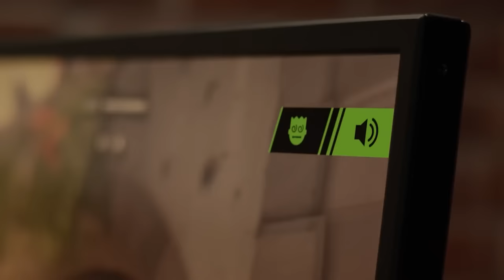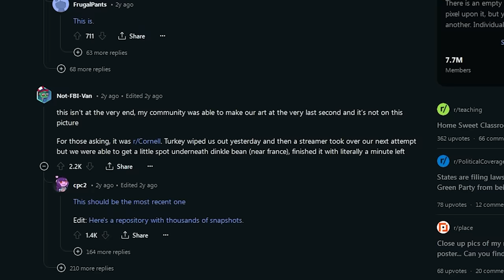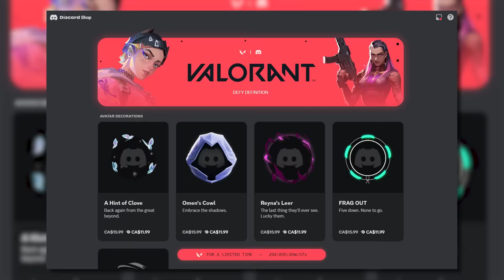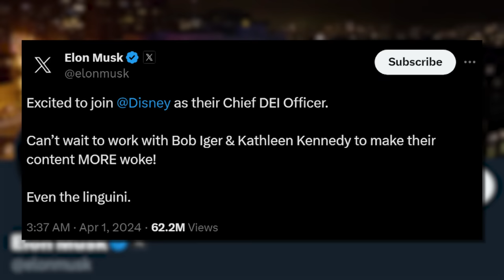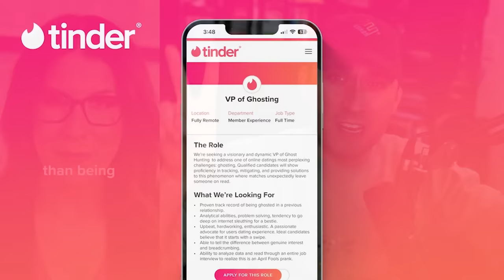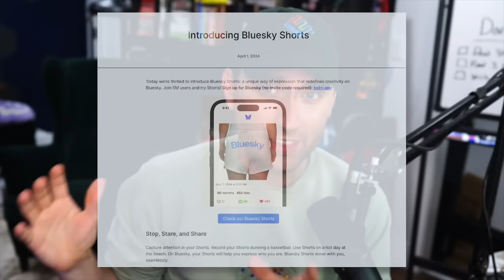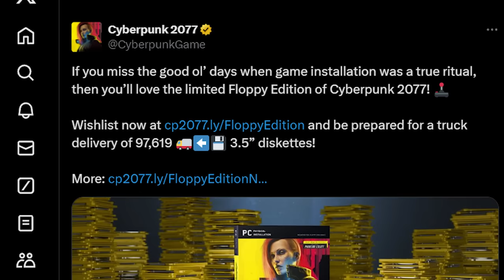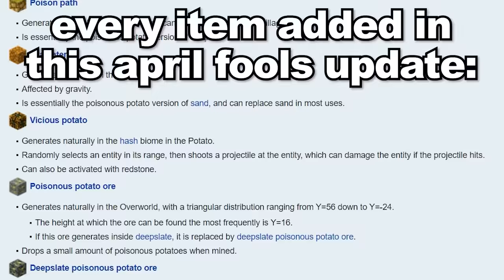Corporate April Fools Have Gone Insane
Try Rocket Money for free

0:00 Intro
1:01 Reddit
2:49 Google
3:28 Discord
5:42 Tesla
6:50 ROCKETMONEY!!!
7:53 More misses than hits
9:41 Duolingo
10:20 Cyberpunk
10:32 More good april fools ads
11:42 The Weird